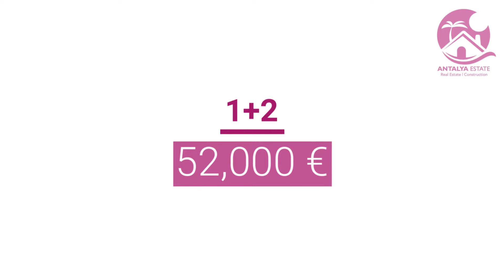7309-منتجع هوليداي شقق فاخرة للبيع في الانيا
منتجع هوليداي شقق فاخرة للبيع في الانيا المدينة الصغيرة والمليئة بالانشطة الترفيهية والمناظر الطبيعية الخلابة بغض النظر عن بنيتها التحتية المتطورة وشواطئها النظيفة والراقية حيث يمكنك التمتع بمناظر الجبال الجميلة والبحر الأبيض المتوسط في نفس الوقت. أيضا مدينة الانيا تحظى برواج سياحي جيد للغاية حيث ان الاستثمار هناك حاليا يعتبر ناجح من جهة أسعار العقارات في الانيا فانها ترتفع باستمرار دائم وهذا ما يجعل الاستثمار هناك ناجح للغاية.
يحتوي منتجع هوليداي شقق فاخرة للبيع في الانيا على بعض الأنشطة الترفيهية والمريحة داخل المنتجع حيث ان البنية التحتية والتصميم في المنتجع متطور وحديث.
لمعرفة المزيد من المعلومات عن منتجع هوليداي شقق فاخرة للبيع في الانيا او الاستفسار عن خيارات مماثلة الرجاء التواصل مع مدير مبيعات الشركة.